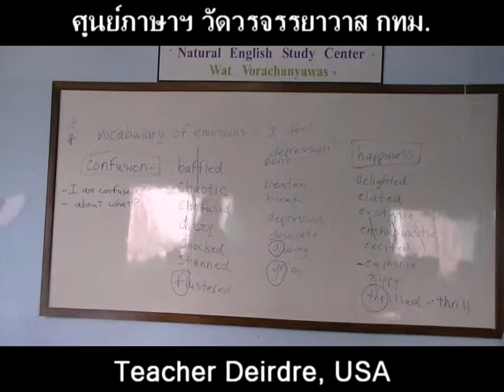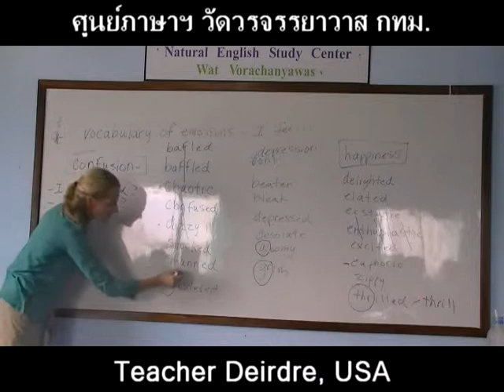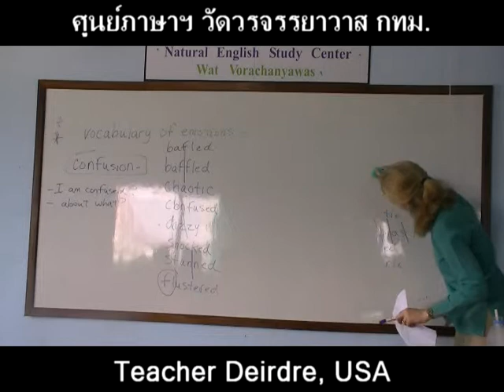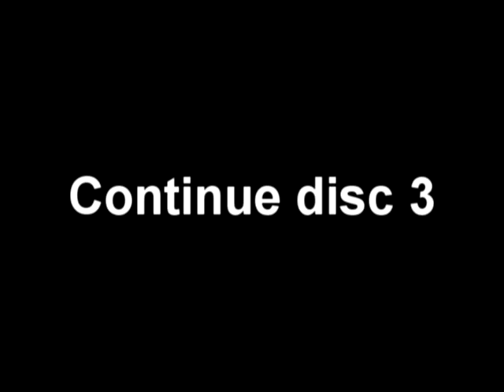suraphet 924 English Teaching Teacher Deirdre, USA v.5 disc 2 YT.mpg